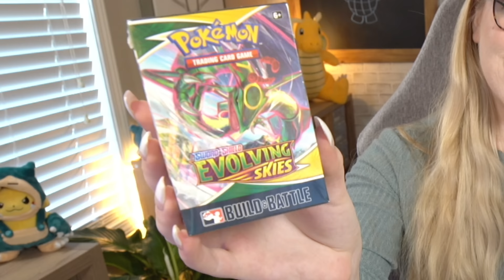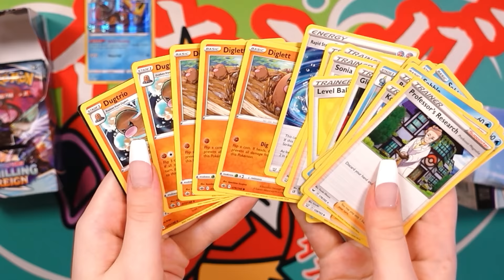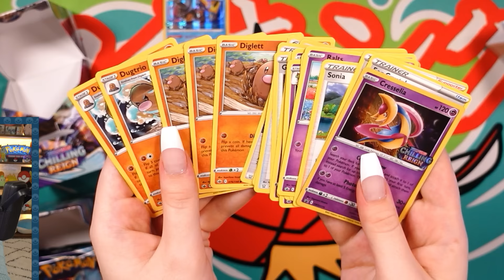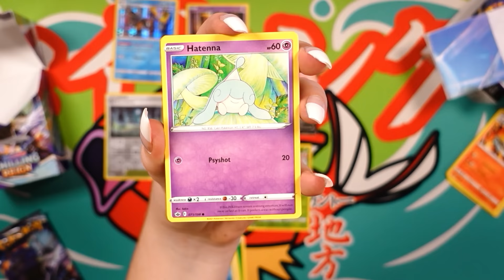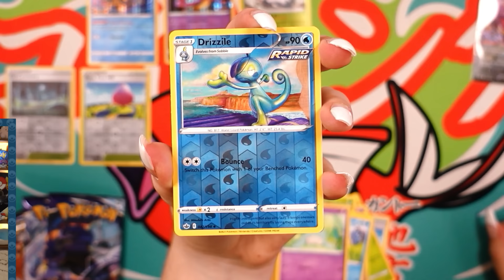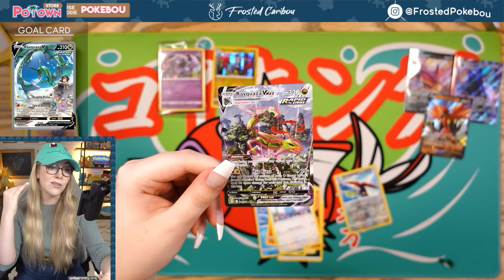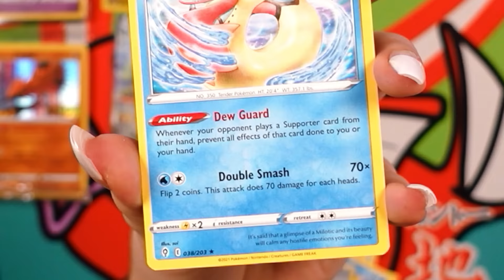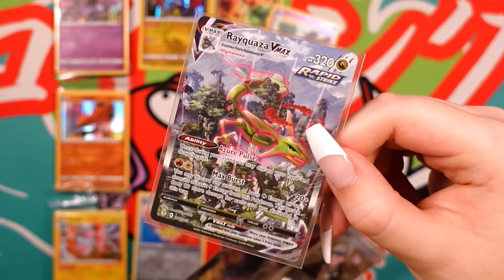Opening Six Pokemon Build & Battle Kits + How to use them!! Evolving Skies & Chilling Reign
(I am not being paid to advertise this, just helping out a friend + these playmats are top-tier quality! 🤗)

TimeStamps:
0:00 - Intro
1:42 - New Playmat!!
3:14 - How to use a Build & Battle Kit
5:15 - Opening + More pre-release explanation
26:34 - Outro